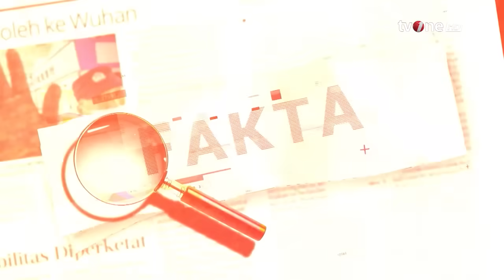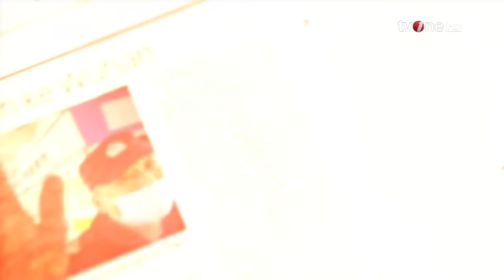Kakak Korban: Hukuman Mati, Itu Belum Setimpal Dengan 5 Keluarga Kami yang Dihilangkan Nyawa | Fakta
Fakta, - Kakak Korban: Hukuman Mati, Itu Belum Setimpal Dengan 5 Keluarga Kami yang Dihilangkan Nyawa | Fakta

Seorang remaja di Penajam Paser Utara Kaltim membabi buta membunuh 5 orang dalam satu keluarga. Sadis, usai membunuh pelaku juga menyetubuhi 2 korban. Pelaku sempat mengarang cerita jika dirinya melihat pembunuhan yang terjadi di rumah korban. Lalu, apa motif pelaku? Bagaimana dengan hukumannya karena pelaku masih di bawah umur?

Saksikan penelusuran Tim FAKTA: "Sadis! Remaja Belia Bunuh Satu Keluarga"

FAKTA01
AS01
TOM01